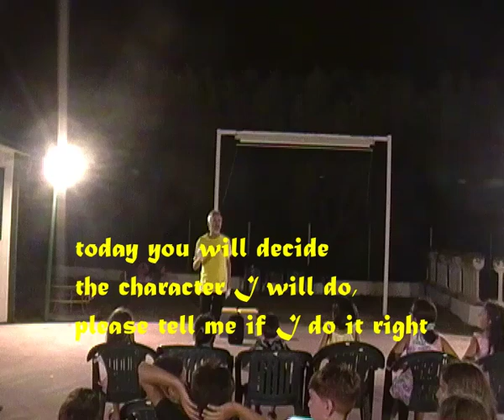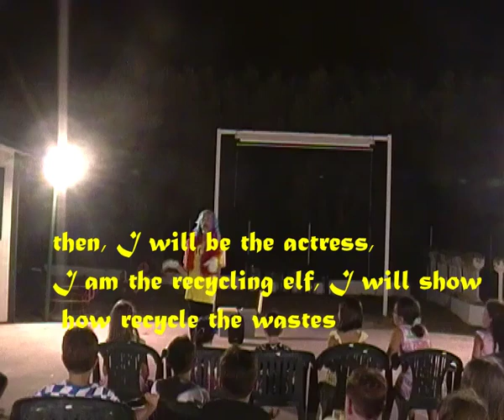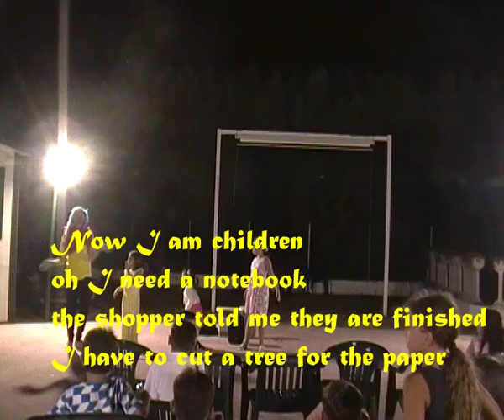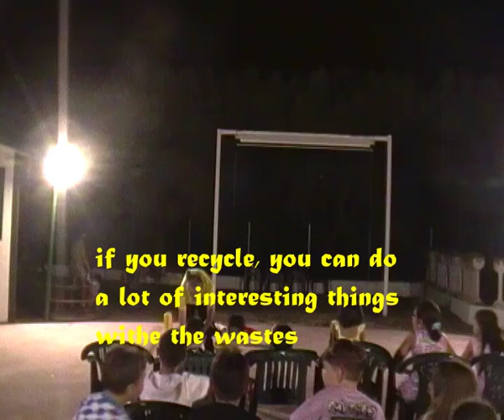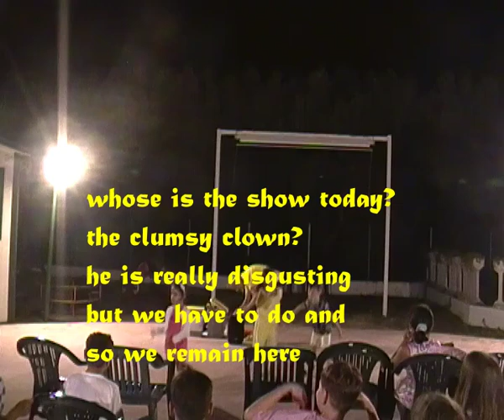The rascal misadventures of the recycling elf (Italia edit)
This is a show/workshop dedicated to recycle, it is a show where among other things are identified the containers where to deposit the waste and explains, through a mini acting workshop what happens to the waste if it is not recycled. It clearly involves the public and clearly mainly directed at children. So there will be two bins: the undifferentiated and the one dedicated to the plastic and will explain where the waste will be inserted and at the same time will show, with the direct involvement of the spectators, the consequences of non-recycling, the further cutting of trees, the plastic that kills the fishes, etc.

Visual comedy show starring Paolo Avatàneo